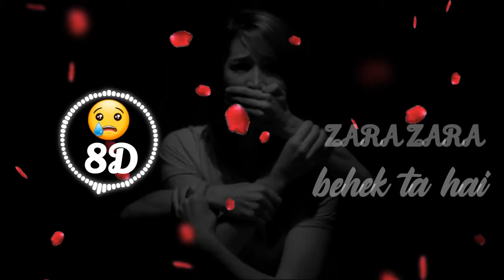Zara Zara Behek Ta Hai Emotional Black Mail😢 |8D Songs Hindi Remix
WARNING!
Sari Music Company Ki Policy Alag Alag Hoti Hai, Agar Aap Song Use Karte Ho
Song Aap Use kar Rahe Ho Uska Revenue Music Company Ko Share Ho Jayeg94,
Uske Baad Music Company Ke Upar Depend Karta Hai Ki Wo Company Apko
Apke Content Ke Liye Credit Deta Hai Ya Nahi.